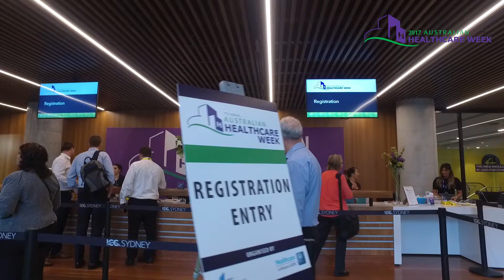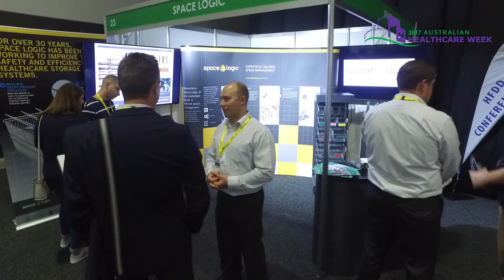Australian Healthcare Week - Day One Review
Highlights captured by Turbo360.com.au